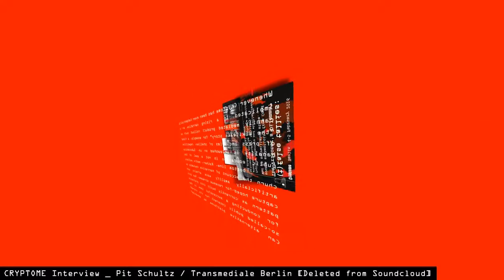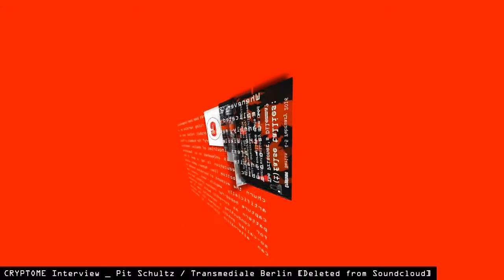CRYPTOME Interview_Pit Schultz / Transmediale [Deleted from Soundcloud] +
GRAPHI_COPY

RE_Archive Mirror:
Cryptome Interview _ Pit Schultz / Transmediale Berlin [Deleted from Soundcloud]

This interview [excerpt] made in 2016 by Pit Schultz @ Transmediale Berlin was (infamously) taken down from @rebootfm's website. The audio (provided by Tim Shorrock) was reuploaded by Cryptome a couple of months later.

"[..]Cryptome raises serious questions that nobody else on the left or in the media want to talk about, including how Omidar has created a business from Snowden’s cache; what exactly Snowden may have been doing while he was working for the CIA prior to his time at NSA (and what else he may have been doing at NSA itself); and why Snowden and The Intercept continue to proselytize for Tor, the anonymization tool, despite its massive funding from the U.S. government, the Pentagon and the national security state.

One of the most amazing moments comes when the host, Pit Shultz, grows nervous about how his questions are being answered. It’s a sad insight into how the libertarian left responds to any criticism of its heroes and the arrogance and vitriol that’s been thrown to people who’ve raised questions about Snowden, Tor or Omidyar’s operations. To his credit, Shultz soldiers on – but only after Natsios assures him that “robust debate” is crucial to democracy."